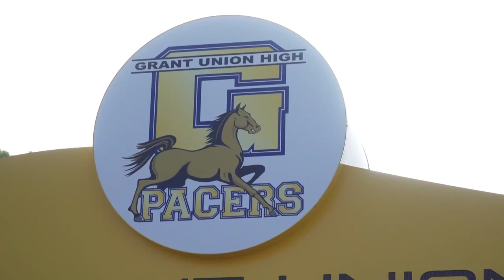Teen student shot, killed hours before graduation in Sacramento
School officials identified the Grant Union High School senior as Billy Scott during a graduation ceremony Thursday evening.